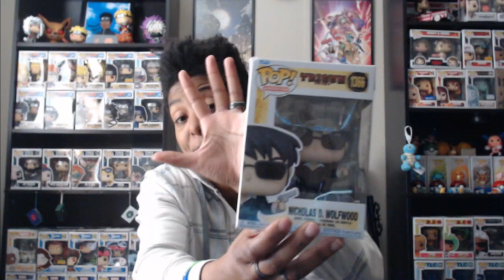Hot Topic Had These Pops!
Hey guys today I'm going to open 3 Trigun pops that I was able to find at Hot Topic. Join me while I unbox these pops and do a review on them.